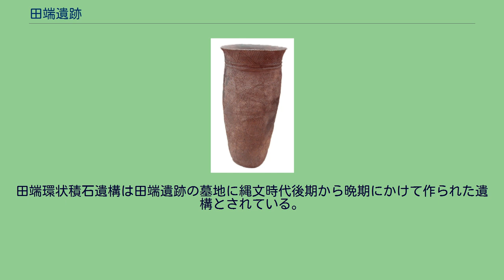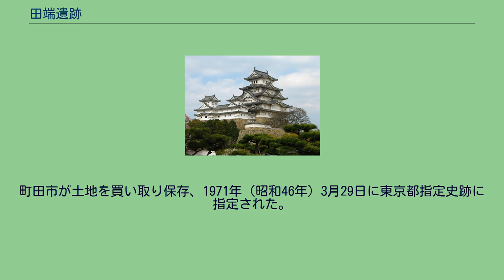田端遺跡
復元されたストーンサークル 田端遺跡 位置 田端遺跡（たばたいせき）は、東京都町田市小山町にある縄文時代中期から晩期にかけてのストーンサークル（環状列石）・集落跡・祭祀遺跡である。
1971年（昭和46年）3月29日に「田端環状積石遺構」の名称で東京都指定史跡に指定された。
田端東遺跡（縄文時代中期中葉から後葉）に隣接する。
遺構は盛土保存されストーンサークルのレプリカが置かれている。
田端遺跡は縄文時代中期から晩期の境川の丘陵地に広がる遺跡であり、150軒程度の竪穴住居があった。
田端環状積石遺構は田端遺跡の墓地に縄文時代後期から晩期にかけて作られた遺構とされている。
大小約900個の石を東西に集積した9メートル南北に7メートルの楕円形のストーンサークルである。
1968年（昭和43年）に玉川学園考古学会の浅川利一らが中心となり発掘調査され、加曾利B式土器などが出土した。
町田市が土地を買い取り保存、1971年（昭和46年）3月29日に東京都指定史跡に指定された。
また遺構下部は未調査である。
丹沢山地や富士山が展望できたとされ、また冬至に蛭ケ岳の真上に太陽が沈むのが観測できることからこの場所が選ばれたとされている。
田端遺跡と田端東遺跡は一括して周知の埋蔵文化財包蔵地「多摩ニュータウンNo.245遺跡」とされており、遺跡群となっている。